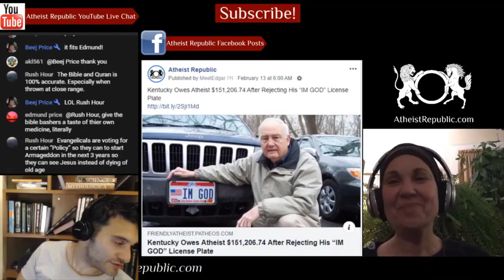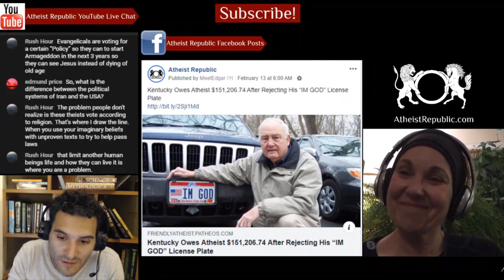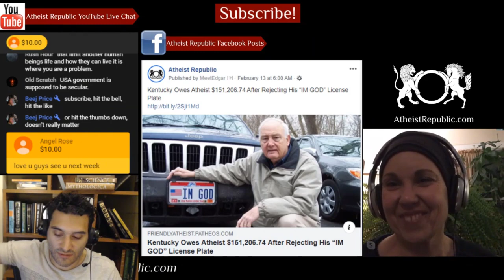Iranian Girl, 13, Beheaded by Father in 'Honor Killing' 😨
A 13-year-old Iranian girl was beheaded in her sleep by her father on Thursday May 21st. The victim, Romina Ashrafi, had run away from home following her father’s opposition to her marrying a 35 year old man she had “fallen in love with.” Ashrafi was handed over to her father despite her repeated warnings that she would be in danger. After being found and returned home by the police, Ashrafi’s father killed her in her sleep using a sickle.

Source: Iranian girl, 13, beheaded by father in reported honor killing
Location: Talesh, Iran